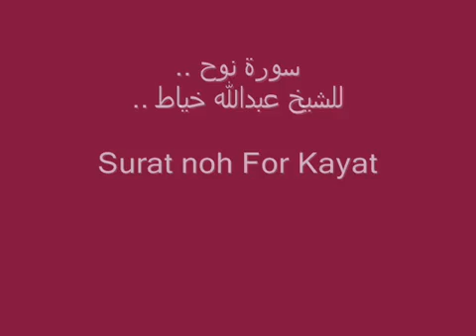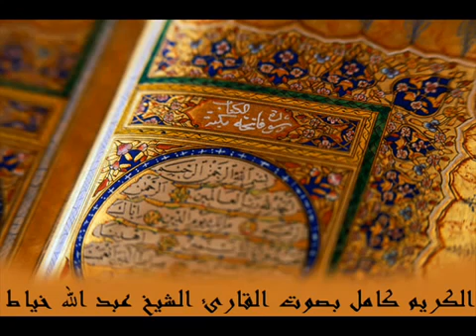071 سورة نوح للشيخ عبدالله خياط Surat noh For Kayat - Abdullah Al Khayat